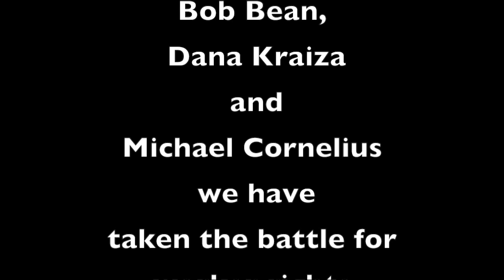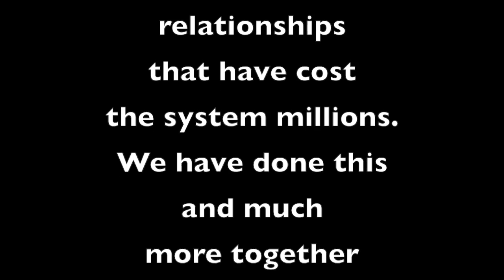The Right Choice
This video is about The Right Choice